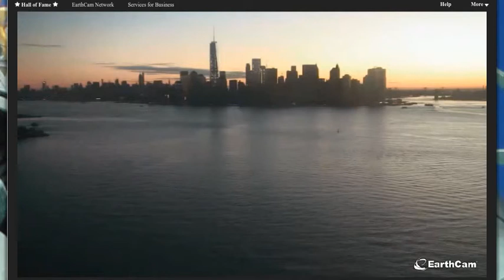Bubble Lion Sun